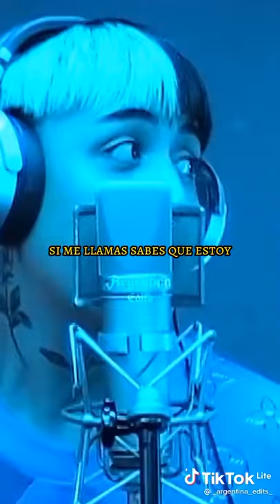bombona tiago pzk